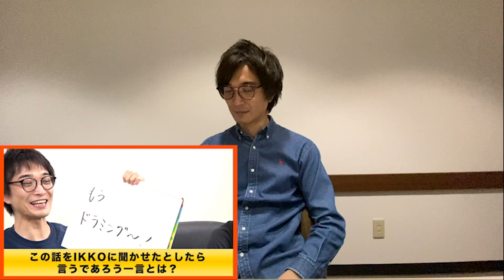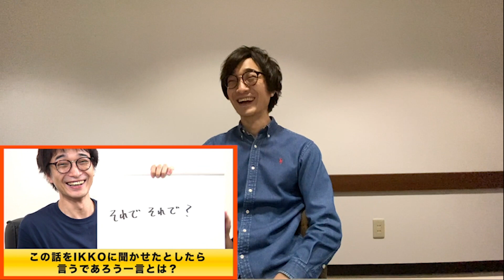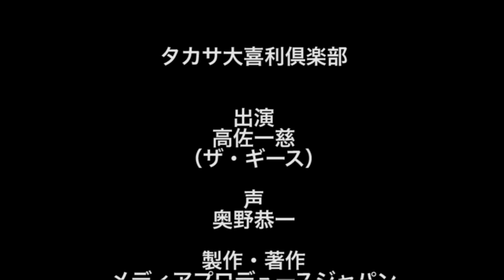タカサ大喜利倶楽部番外編〜2020.4.21（ザ・ギース）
今回はコロナウイルスの影響により通常配信が難しいため、急遽これまでの企画を振り返る番外編をお送りします！4月の第3週目は作家奥野おすすめの大喜利企画。

タカサ大喜利倶楽部は、ザ・ギース高佐が大喜利強者とともに色々な大喜利をお届けする大喜利番組！

毎週火曜夜１０時に配信！メディアプロデュースジャパン社制作